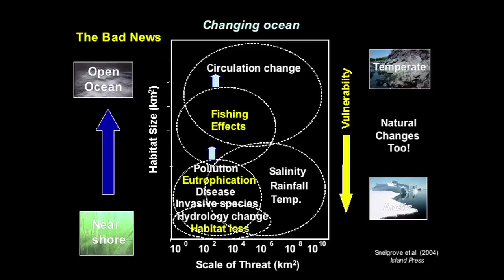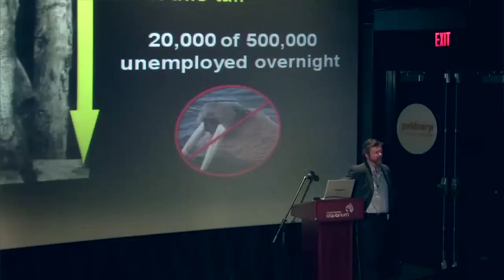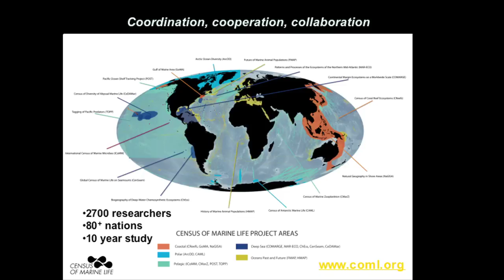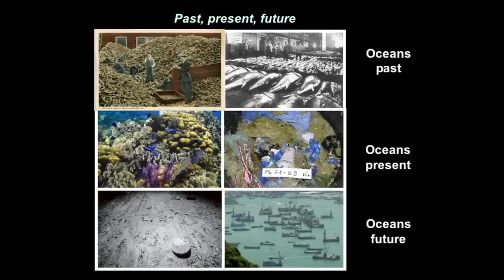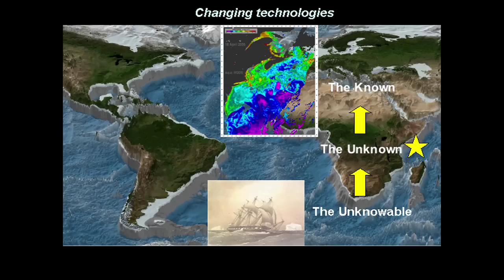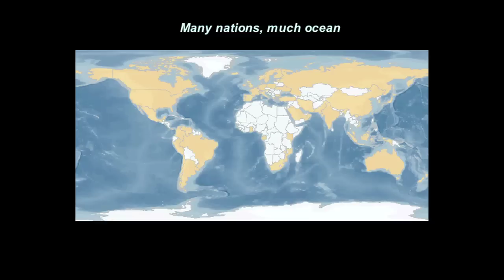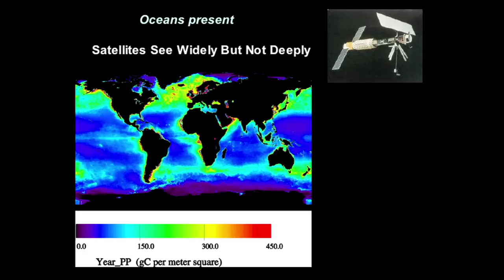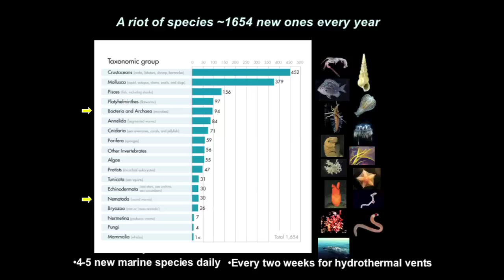Census of Marine Life - Dr. Paul Snelgrove part 1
Dr. Paul Snelgrove (Professor, Ocean Science Centre, Memorial University)

Dr. Snelgrove is a professor at Memorial University's Ocean Science Centre specializing in marine community ecology. He is also a Canada Research Chair in Boreal and Cold Ocean Systems.